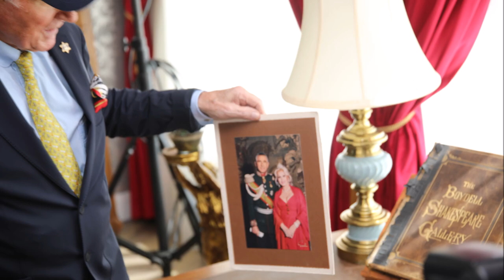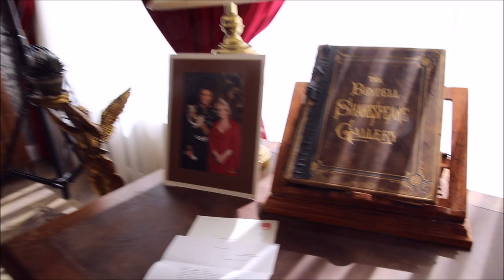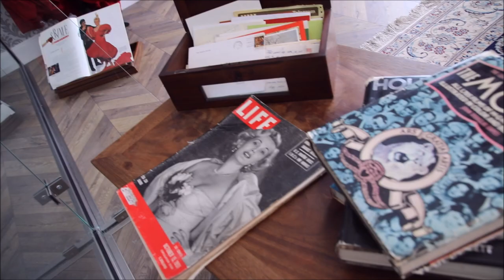Zsazsa Gabor Múzeum megnyitó - Frédéric Prinz von Anhalt beszéde ANGOLUL - az Origo filmstúdióban .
Zsazsa Gabor Múzeum nyílt Budapesten

Csütörtökön ünnepélyes keretek között nyitották meg a budapesti ORIGO Filmstúdióban a világ első olyan múzeumát, amelyet Zsazsa Gabor színésznő emlékének ajánlanak. A látogatók mások mellett a művésznő bútorait, ruháit, kitüntetéseit, személyes tárgyait és fotóit is megtekinthetik ezentúl a magyar filmtörténelem fontos helyszínén.

Zsazsa Gabor Golden Globe-díjas magyar színésznő, szépségkirálynő, modell, üzletasszony, a 20. század közepének egyik legismertebb hollywoodi szex-szimbóluma, sokak szerint a világ első és máig legnagyobb celebje. Egyike azon kevés magyar származású hírességnek, akik csillagot kaptak a Hollywoodi Hírességek Sétányán.

Az eseményen megjelent Frédéric Prinz von Anhalt, Zsazsa Gabor utolsó férje, aki felidézte nyitóbeszédében a közösen töltött 35 évet, és méltatta a magyarok szerepvállalását Hollywood megteremtésében. Elmondta, hogy az általa a múzeumnak adományozott relikviák mindegyikének egyedi története van, amelyekről hosszan lehetne mesélni. „Amit itt láthatunk, azok mindegyikét megtalálhatjuk a magazinokban és az interneten: a vörös ruhát a díjátadókon viselte, de itt van a híressé vált fehér ruhája, amelyben egy rendőrt pofozott meg Zsazsa. Többezer történet van azonban, amelyet senki sem ismer, mert a zárt ajtók mögött zajlottak. Szereplői elnökök, hírességek, diplomaták. Van közöttük szép, megható, vad és megdöbbentő is. Ezeket, és azt, hogy Zsazsa hogyan formálta Hollywoodot, hamarosan egy könyvben fogják tudni elolvasni.”